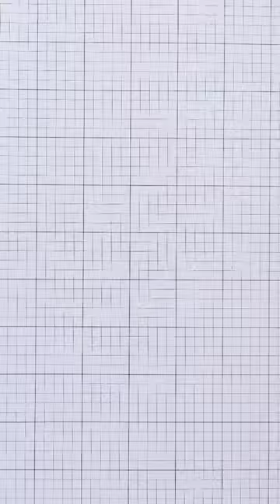DIY | Handmade Leather Wallet